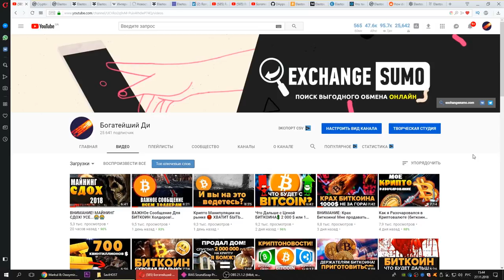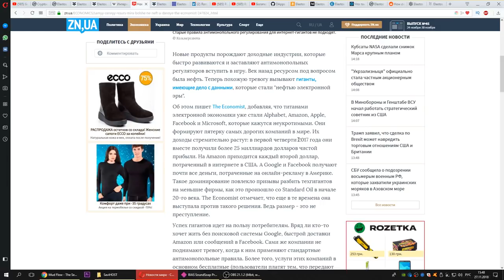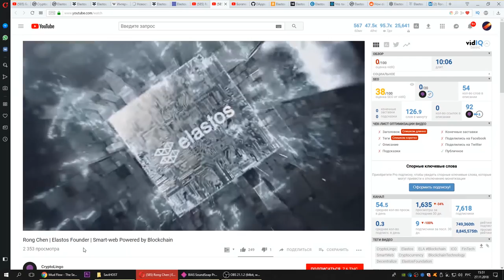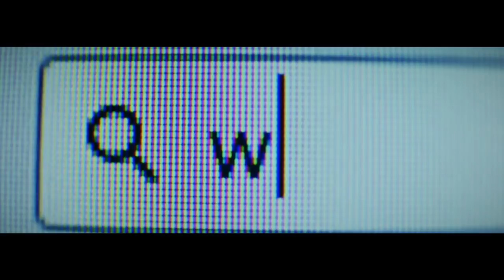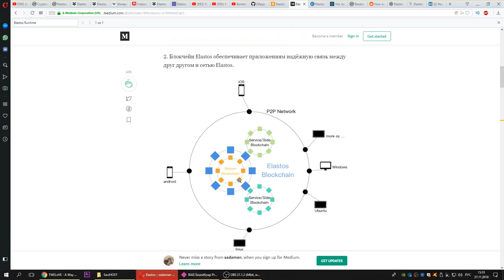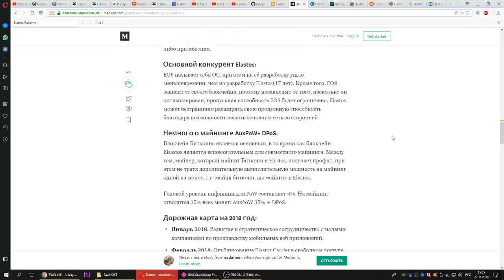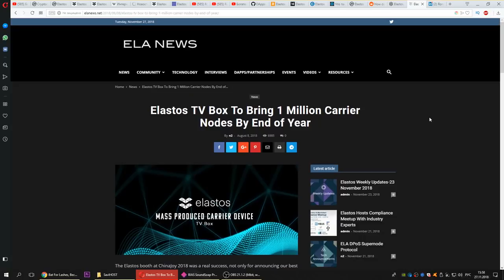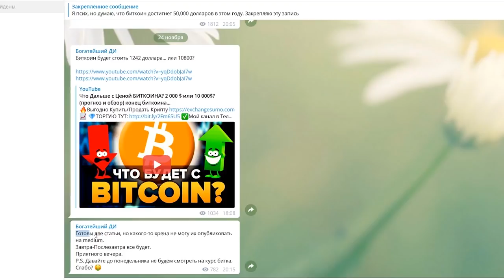КРИПТА ЧТО СДЕЛАЕТ ВАС МИЛЛИОНЕРОМ и спасет от Google Amazon Microsoft и Apple... В 2019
Крипта что спасет вас от нищеты, Google Amazon Microsoft и Apple. Криптовалюта, что сделает миллионером.
Монета, что даст х1000! Это не bitcoin, ripple, tron, electroneum, это ЧТО-ТО ДРУГОЕ! (elastos)